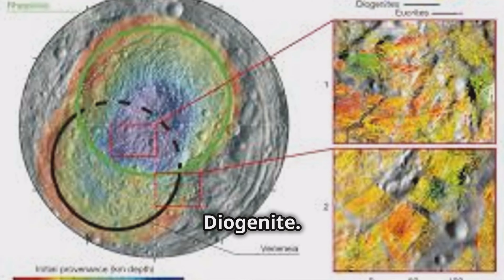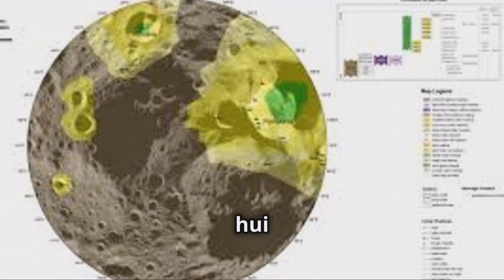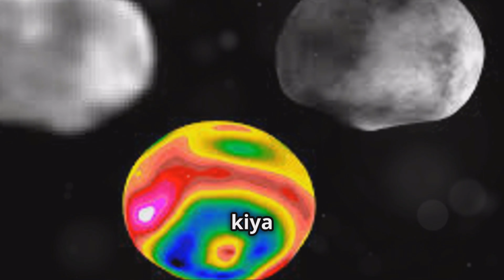वह क्षुद्रग्रह जो अस्तित्व में नहीं होना चाहिए: वेस्टा का रहस्यमयी ओलिविन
क्षुद्रग्रह वेस्टा के लिए नासा के डॉन मिशन ने इस अद्वितीय खगोलीय पिंड की संरचना और भूविज्ञान में अभूतपूर्व अंतर्दृष्टि प्रदान की है। फ़्रेमिंग कैमरे की उच्च-रिज़ॉल्यूशन इमेजरी और वर्णक्रमीय डेटा का उपयोग करके, शोधकर्ताओं ने वेस्टा की सतह के विस्तृत लिथोलॉजिकल मानचित्र बनाए हैं, जो महत्वपूर्ण क्षेत्रीय विविधताओं के साथ मुख्य रूप से हावर्डिटिक संरचना को प्रकट करते हैं। जैसा कि मौजूदा मॉडलों द्वारा भविष्यवाणी की गई थी, दक्षिणी गोलार्ध के बजाय उत्तरी गोलार्ध में ओलिविन-समृद्ध स्थलों की अप्रत्याशित खोज ने वेस्टा की आंतरिक संरचना और गठन की हमारी समझ को चुनौती दी है।

अध्ययन ने एक नई त्रि-आयामी वर्णक्रमीय विश्लेषण तकनीक पेश की, जिसमें सतह सामग्री की अधिक सटीक पहचान और मानचित्रण के लिए बैंड टिल्ट, मिड रेशियो और 0.55 µm पर परावर्तन का उपयोग किया गया। इस दृष्टिकोण ने ओलिवाइन-समृद्ध क्षेत्रों का पता लगाने में सुधार किया है और वेस्टा की जटिल सतह संरचना का अधिक सूक्ष्म दृश्य प्रदान किया है। अनुसंधान ने अंधेरे और उज्ज्वल सामग्रियों की उपस्थिति के साथ-साथ संभावित प्रभाव पिघलने की विशेषताओं का भी पता लगाया, जिससे वेस्टा के भूवैज्ञानिक इतिहास की हमारी समझ में और योगदान मिला। इन निष्कर्षों ने वेस्टा के लिए एक संशोधित पेट्रोलॉजिकल विकास मॉडल को जन्म दिया है, जो "लापता ओलिविन" समस्या को संबोधित करता है और पहले की तुलना में मोटे ऑर्थोपाइरोक्सिन-समृद्ध मेंटल का सुझाव देता है।

Valls Geoconsultant
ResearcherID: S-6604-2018